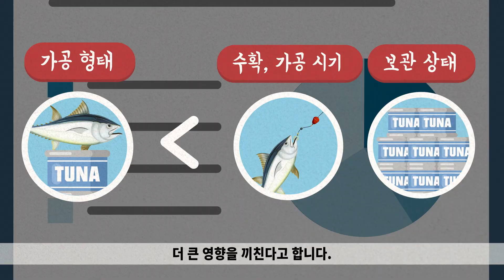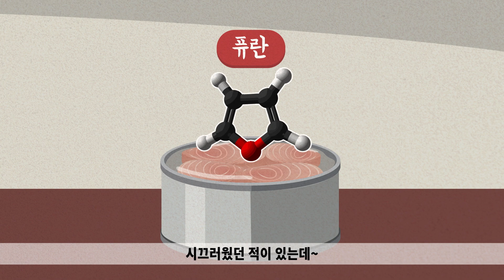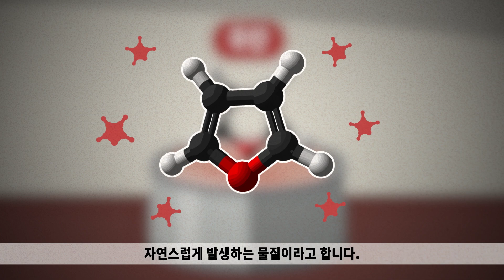100년 전 침몰한 배에서 발견된 통조림이 먹는데 이상이 없었다!? 통조림의 영양은 제대로 보존되는 걸까?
1865년 1월, 미국 오마하주 북쪽의 미주리강에서 버트랜드호가 침몰을 했습니다. 그리고 그로부터 100년 후인 1968년, 이 배를 인양하게 됐는데 배 안엔 그 당시의 통조림이 다수 발견됐다고 합니다. 그런데 이 통조림을 따서 조사를 해봤더니 내용물의 모양이나 냄새는 살짝 변하긴 했지만 먹는 덴 이상 무! 그러니까 먹어도 좋다고 결론이 났다는 것입니다.
대체 그 비결은 무엇이며 그렇게 오래 뒀다 먹어도 영양가가 있긴 한 것인지~
지금부터 통조림의 영양에 대해 알아보겠습니다.